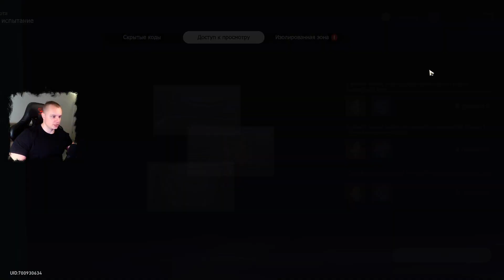Honkai Star Rail ➤ Звездная охота ➤ Доступ к просмотру ➤ Как сделать снимки ➤ Игра Хонкай стар рейл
Honkai Star Rail ➤ Событие ➤ Звездная охота ➤ Доступ к просмотру ➤ Как сделать снимки ➤ Прохождение игры Хонкай стар рейл

В этом видео:
Доступ к просмотру в Honkai Star Rail: как сделать снимки в Главной контрольной зоне
Как начать ивент Доступ к просмотру
Как пройти Доступ к просмотру в Honkai: Star Rail
    Выпуск 1
    Выпуск 2
    Выпуск 3
    Награда
Видеопрохождение
ВидеоГайд